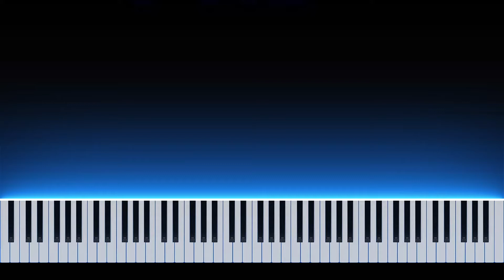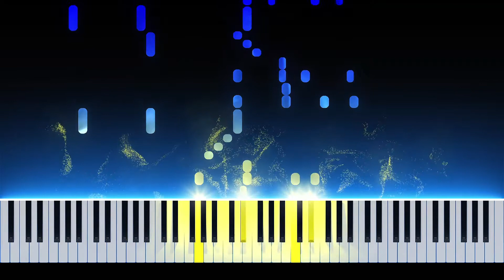Paganini Caprice No.24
Niccolò Paganini
piano tutorials